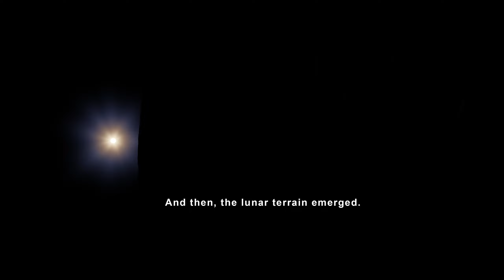Apollo 13: Breathtaking 4K Views of the Moon's Surface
This video uses data gathered from the Lunar Reconnaissance Orbiter spacecraft to recreate some of the stunning views of the Moon that the Apollo 13 astronauts saw on their perilous journey around the farside in 1970. These visualizations, in 4K resolution, depict many different views of the lunar surface, starting with earthset and sunrise and concluding with the time Apollo 13 reestablished radio contact with Mission Control. Also depicted is the path of the free return trajectory around the Moon, and a continuous view of the Moon throughout that path.